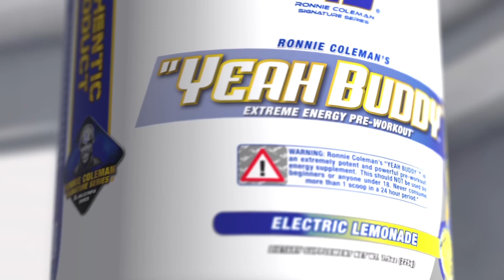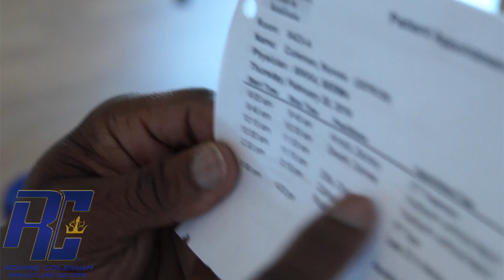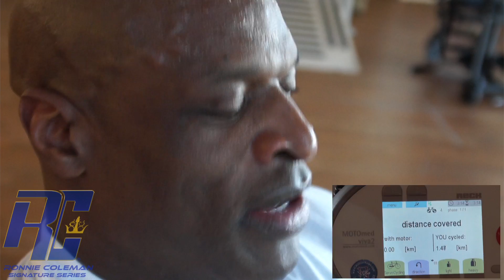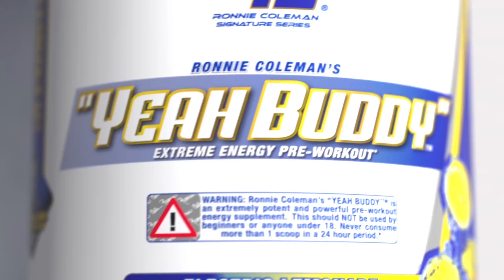Ronnie Coleman Road to Recovery | Part 2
Ok Y'all like I promised here is part 2 of my road to recovery where I take you through a whole day of therapy with me. No matter what you are doing have a positive attitude and I promise you will do it better! I also show you my daily meals and some work that I'm still getting done with in the Ronnie Coleman Recovery Center.